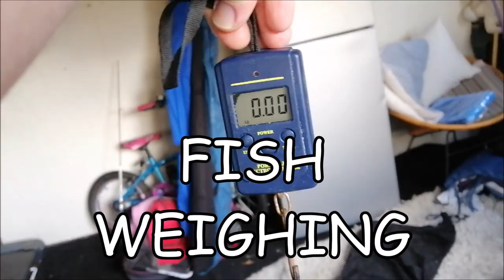Fishing in my shed.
Using my time wisely whilst we are in isolation.

You can also get my GoPro

You can buy the flood light

You can also get my shelter

Tight lines!